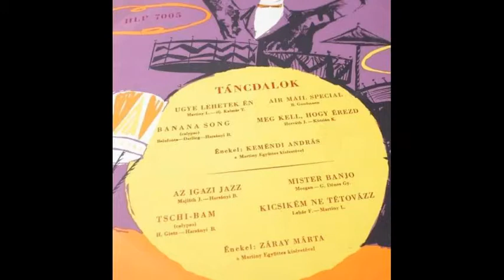Záray Márta - Mister Banjo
(Morgan - G. Dénes György)
Qualiton HLP 7005